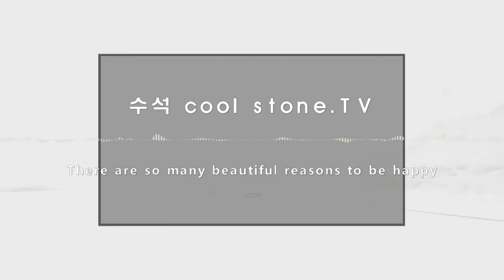수석 Cool stone TV 미석,오석 탐석/ 편집 안 함/Not edited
수석 탐석 여행합니다. 영춘소재 남한강 탐석/편집하지 않았습니다.